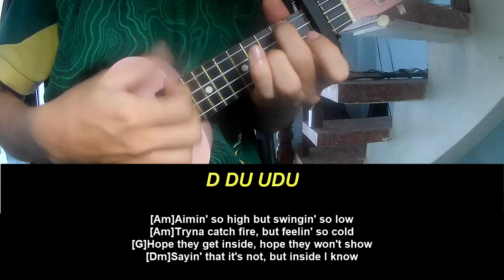Ukulele Tutorial Linkin Park Heavy Is the Crown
Today, I will share with you Ukulele Tutorial Linkin Park Heavy Is the Crown